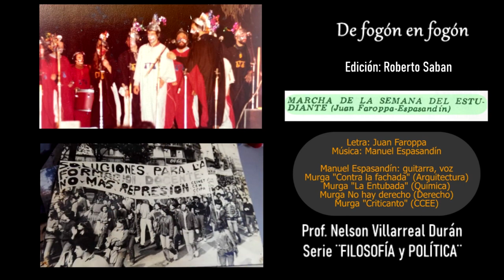1. 40 años marcha del 25.09 de 1983. Anabella Gonzalez, Fernanda Larre Borges, Roberto Elissalde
Se van a cumplir 40 años de la marcha estudiantil del 25 de setiembre de 1983.
Nelson Villarreal Durán en su columna del programa De fogón en fogón: FILOSOFÍA Y POLÍTICA está convocando a dar testimonio a protagonistas de aquellos acontecimientos.
Jóvenes que se movilizaron en las calles contra la dictadura cívico militar.
El movimiento se originó en la Facultad de Derecho pero fue expandiéndose a otros centros de enseñanza, hasta transformarse en una generación movilizada que marcó un hito también en las expresiones culturales como fueron las murgas universitarias, donde se expresó lo que la censura militar no logró detectar.
La manifestación del 1 de mayo de aquel año también fue un hito histórico que llevaría dos años después al advenimiento de la democracia y el fin del periodo autoritario militar en Uruguay.
En esta oportunidad, Nelson Villarreal convocó para su columna en el programa radial y canal digital de los uruguayos en la Argentina a:

Roberto Elissalde estudiante de la Facultad de Humanidades y Ciencias en 1983 para estudiar Antropología. Se puso en contacto con la FEUU clandestina a la que se integró. Participó en la Murganidades, juntada de firmas contra el reglamento de estudiantes y en el primer asado de confraternidad de los estudiantes en 1982. Fue delegado de Humanidades en el Consejo Federal e integrante del Secretariado Ejecutivo de la Federación hasta 1988.

Fernanda Larre Borges es profesora egresada del Instituto de Profesores Artigas en Idioma Español  y  Literatura .Trabajó en diferentes cargos de docencia directa e indirecta en el Consejo de Educación Secundaria a lo largo de cuatro décadas y durante 18 años fue profesora de Didáctica de la Literatura en I.P.A. Participó de la G83 desde el Centro de Estudiantes del IPA. CEIPA .

Anabella González Sprinberg.  Escribana pública, poeta y escritora de literatura infantil . Tiene actividad en el ramo Inmobiliario . Ha participado en distintas actividades de la Generación 83: integró al Asceep Feuu en su creación desde el gremio de Facultad de Derecho. Participó activamente en la Murga No hay Derecho y en distintas grabaciones como la Marcha del Estudiante, así como en Uytopias.
Participó en la publicación sobre la generación 83 promovida por Oscar Destouet